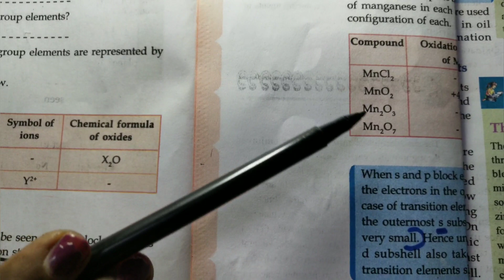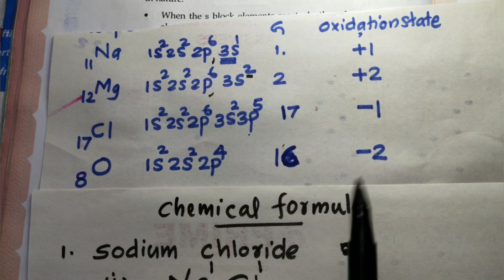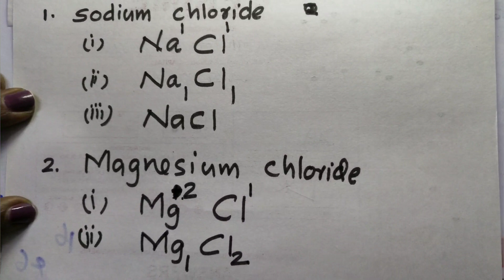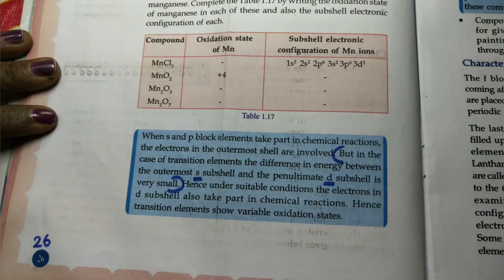#chemistry with smithateacher class 10,Periodic table and electronic configration part 7.page 20.1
SSLC Chemistry Unit 1 Periodic table and Electronic configuration part 7